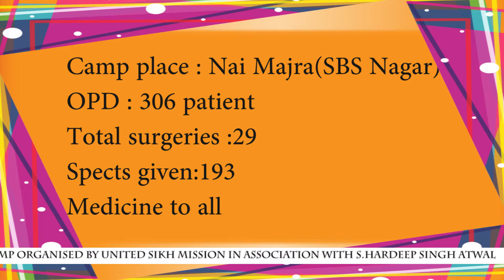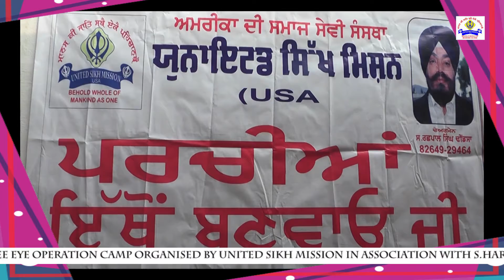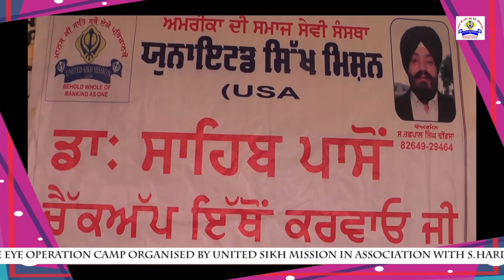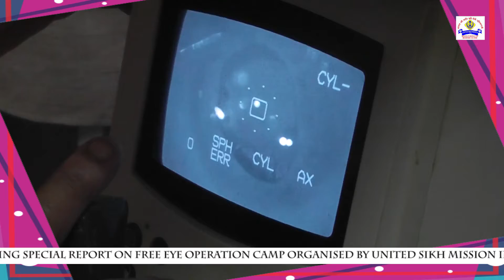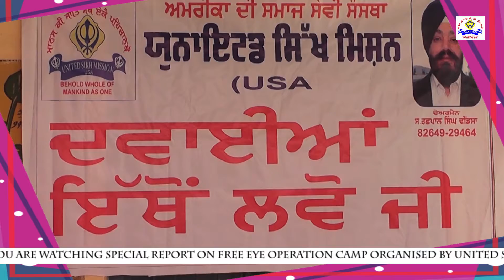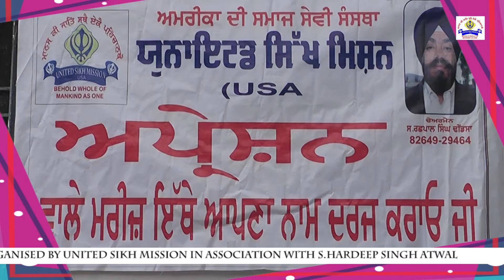Camp nai majaara district sbs nagar.17-11-2019